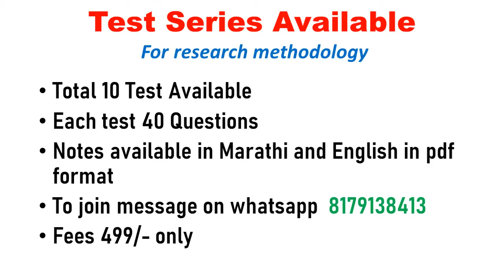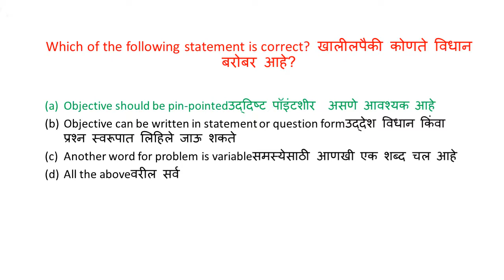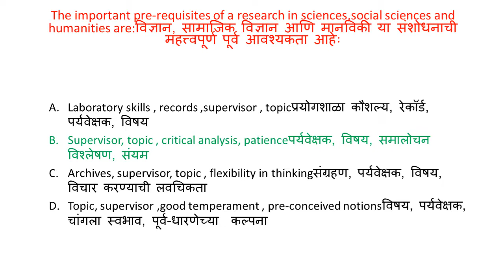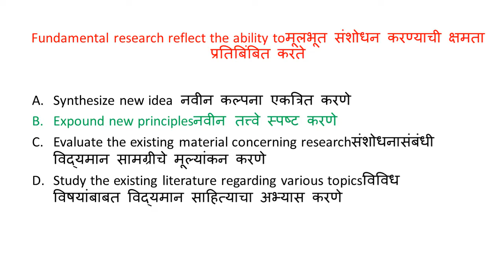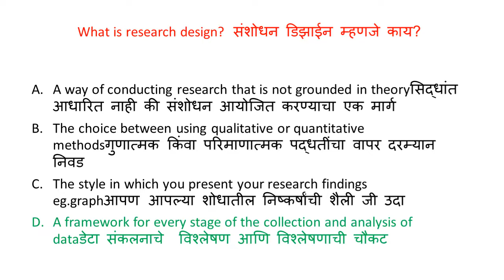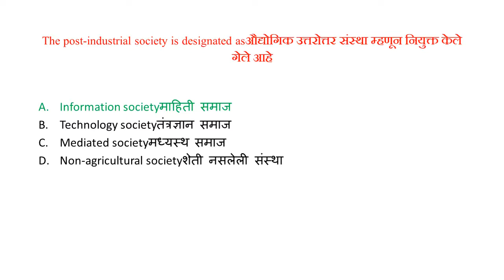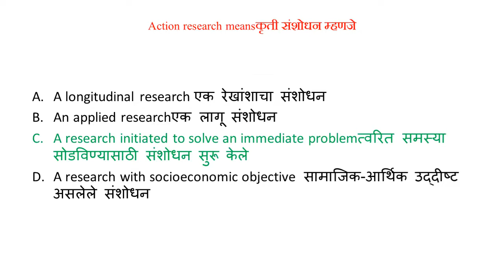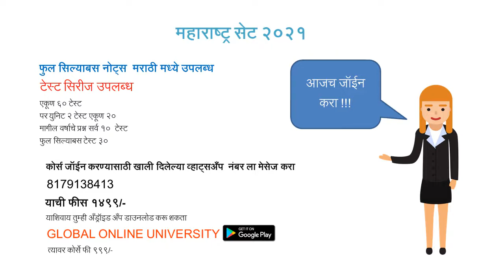Mumbai university PET 2021 | Research Methodology | Practice questions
in this video we have discussed about the practice question on the topic research methodology. which is very useful for Upcoming
pet aspirants and NET SET aspirants too. test series available on the topic research methodology